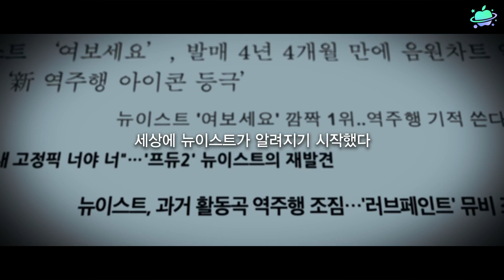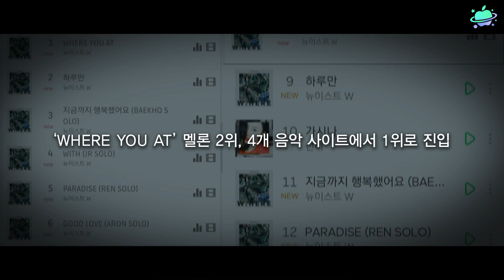NU'ESTㅣ뉴이스트가 걸어온 8년의 길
앞으로도 뉴이스트가 가는 길 그대로를 묵묵히 따라갈게
종현아, 아론아, 동호야, 민현아, 민기야 사랑해❤️